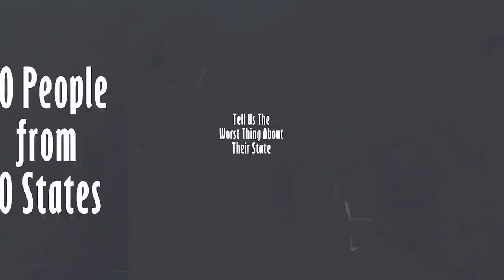50 People Tell Us the Worst Thing About Their State | Culturally Speaking | Condé Nast Traveler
In this episode of 'Culturally Speaking', 50 people from the 50 United States of America share the worst things about their state.

50 People Tell Us the Worst Thing About Their State | Culturally Speaking | Condé Nast Traveler